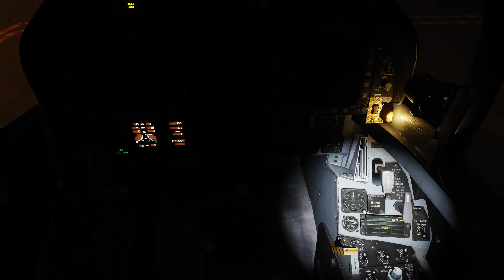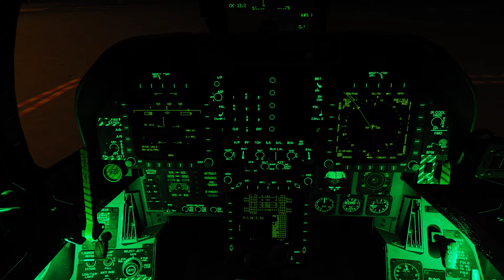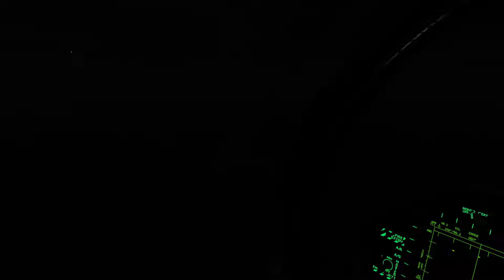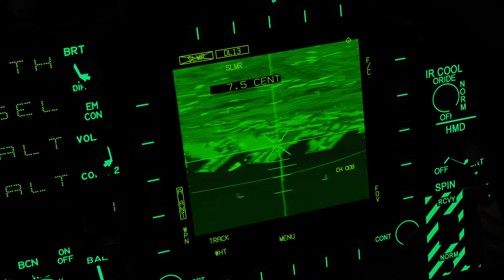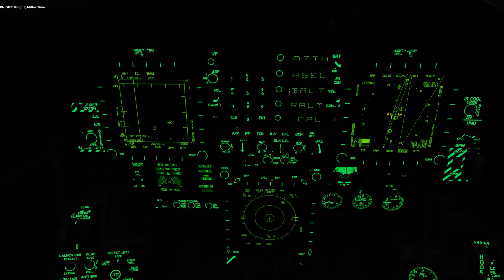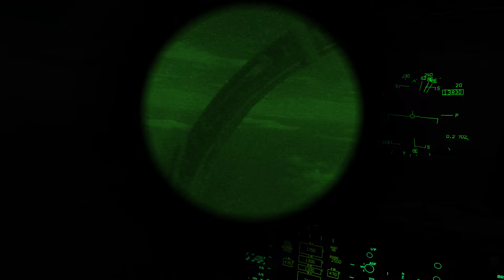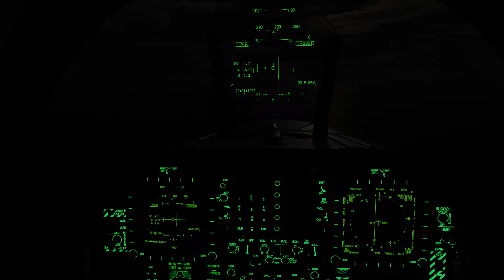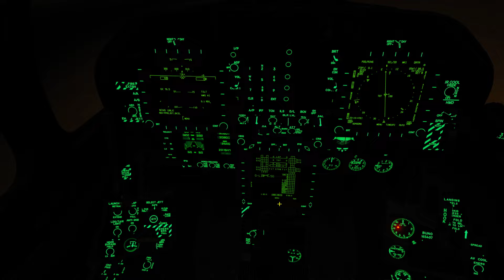DCS World F/A-18C Raven One Dominant Fury Mission 12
Hello guys, welcome back to "Raven One: Dominant Fury" campaign by @balticdragon3611 , written by @kevinmiller5780 and @FighterPilotPodcast . In mission 12, our task is to bomb targets in Tartus harbor. We, Marlin 66 and Marlin 67 have 2 AGM-84H SLAM-ER for targets of opportunity.

0:00 Real life cold startup
9:19 Waiting for for departure
18:28 Case 3 departure
21:36 Head to WP1 (Randezvous point)
28:31 Items check and push WP2 (IP)
38:18 Setting AGM-84H and push to WP3 (Target)
41:40 Hold position and wait for orders
44:18 Attack on DMPI 4
47:28 First Long rifle on DMPI 4
49:10 Touchdown!
50:05 Wait for Cougar (Grisha class battleship) detach from harbor
54:57 Long rifle on Cougar
58:09 Touchdown Cougar! and head to WP4 (Get well)
1:04:02 Decided to AAR
1:09:19 Contatct Tanker
1:13:14 Air to air refueling
1:18:23 Wait for Marlin 67 to AAR
1:20:19 Case 3 recovery
1:37:57 On-time commencing
1:44:13 Landing